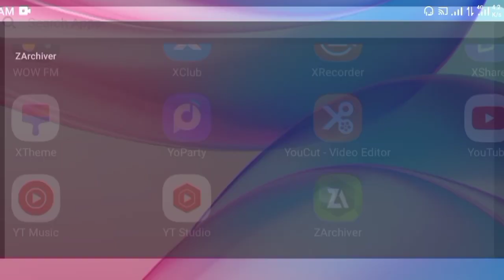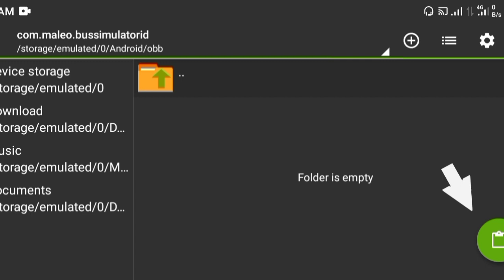Unlimited Money Free Unlock APK + OBB V4.2 Bussid - All Bussid Free Unlock APK + OBB 4.2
Game Developer:   Maleo

Related Keywords Tag

bussid updates
unlimited money Bussid update v4.2
unlock All Bussid Apk Obb 4.2
all Bussid unlock apk+Obb File v4.2
New Update v4.2 APK+Obb File
unlock Apk+Obb File Bussid update
new update v4.2 Obb File
bussid mod apk unlimited money versi 4.2
how to unlock all buses in bussid
All Bussid unlock in Bus simulator
unlock all buses apk
unlock all buses
unlock all buses in bussid
free unlock all buses
bussid new update
update bussid v 4.2 terbaru
unlimited money free unlock apk + obb v4.2 bussid
all bussid free unlock apk + obb 4.2
game skills with style